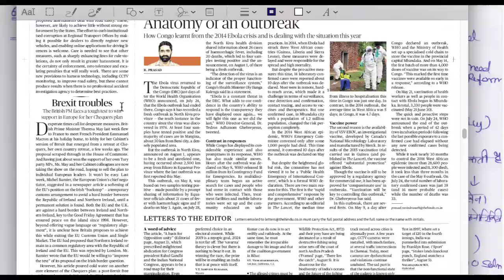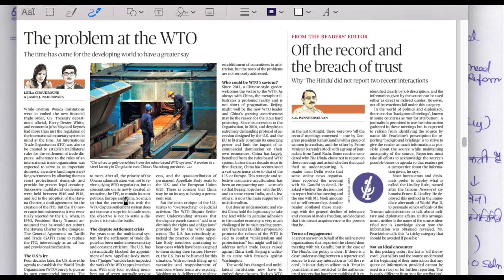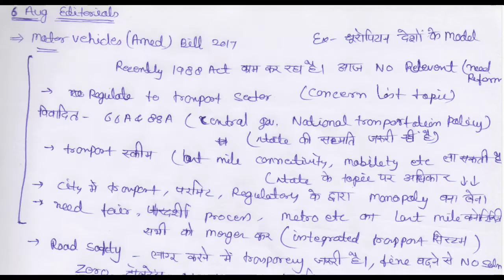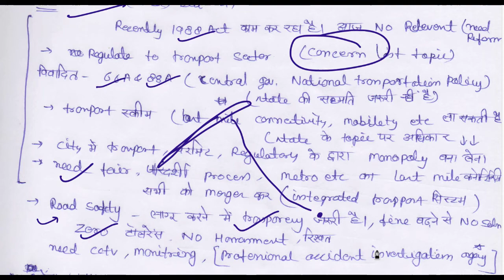6 August 2018, The Hindu Editorial Discussion, WHO, WTO, Ebola